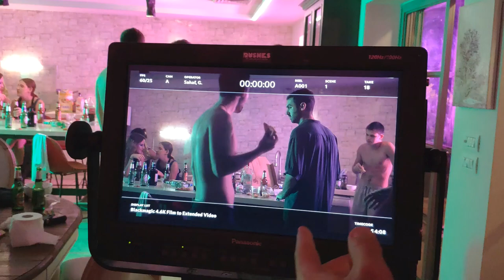OAD - Crazy For Love (Behind The Scenes)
Music Video Credits:
Director and editor - Tamir Faingold
production - Tamar Lieberson
photographer - Guy Sahaf
Art director - Danny Finkenthal
 Director assistant - Tamar Birger
Camera assistant - Yossi Olach
Lighting - Yasoo Tessel
Makeup - Yarden Nuriel
Color correction - Tom Barnea
Players and extras - OAD (Ohad Attia) , Anna Shani , Michal Robowitz ,  Roy Rozenberg , Itay Zukerman , Eden Naor , Nir Horovitz , Daniel Cohen ,  Amalya Givon , Ori Sever , Gal Attia , Yonatan Moritz , Noa Manor , Maayan Sharvit , Yuval Narkis